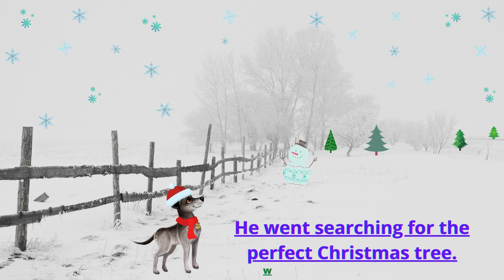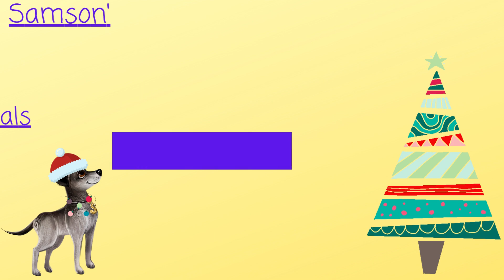Samson's December Adventures | Dog Merry Christmas Song | Funny Dog Video | Aurora Borealis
Get notified every time Samson releases a new video

Please enjoy Samson's new video.
Please join Samson on all his great dog adventures. Samson's ebook is an award-winning children's ebook with perfect 5-star ratings.